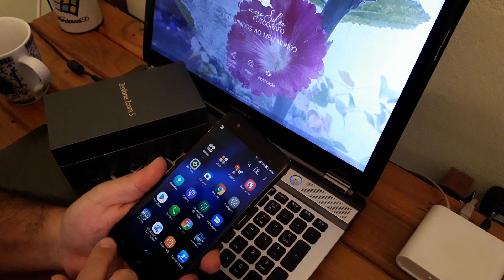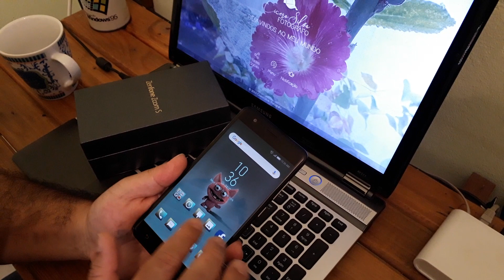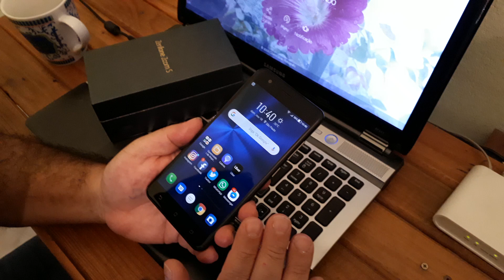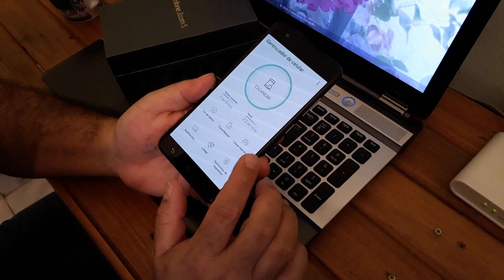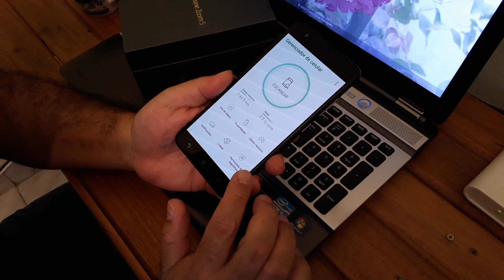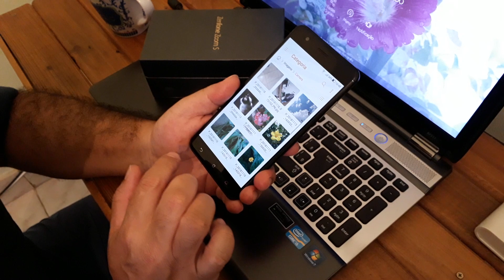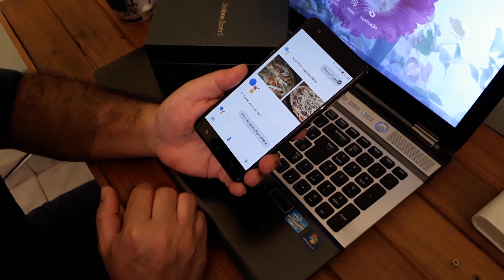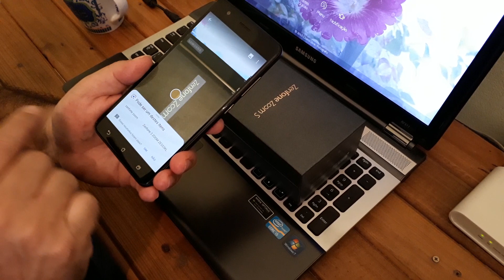ZENFONE ZOOM S - Uma semana depois - DICAS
ASUS Zenfone Zoom S 3GB/32GB Preto
Tela AMOLED Full HD de 5,5"
Câmera: DUAL: 12MP + 12MP / 13 MP
Conectividade: 4G
Bateria de 5.000 mAh
Processador Snapdragon 625 Octa Core